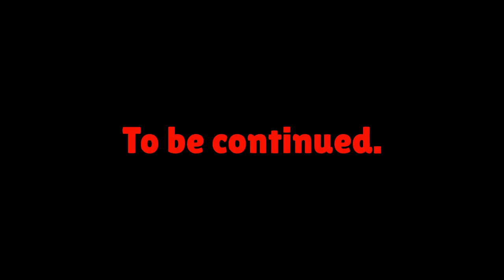Max Blows Up The House/Grounded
Credit to Kenny Cruvers The Gamer 2021